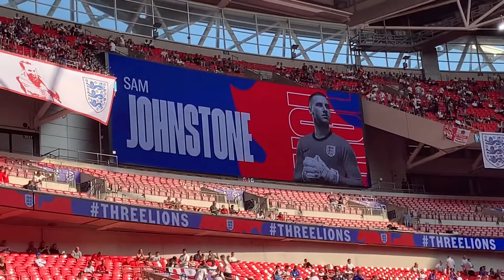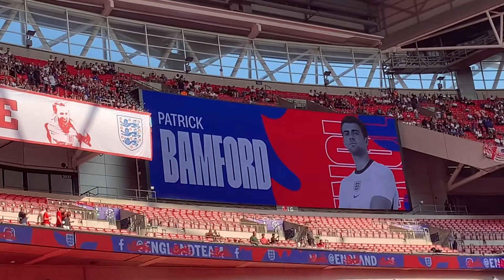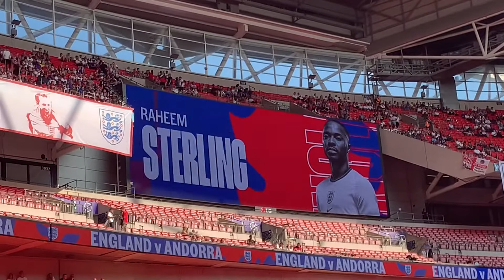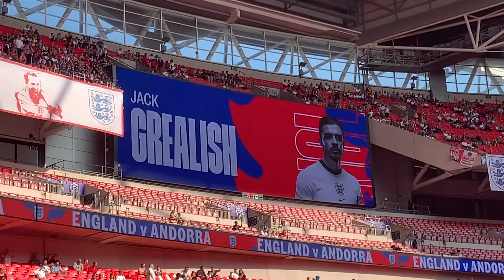England vs Andorra Fan Footage | Wembley Stadium 5th Sep 2021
Fan reactions, Team warm up and more